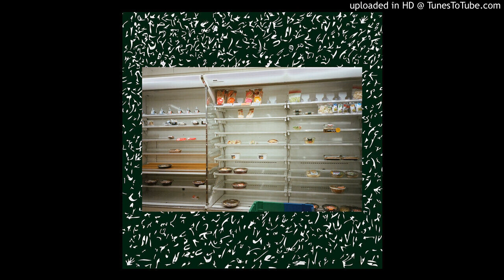Calvin - Kudos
SUPPORT ARTIST AND LABEL, BUY RECORD  -
All tracks are uploaded in low quality, for promoting purposes only .